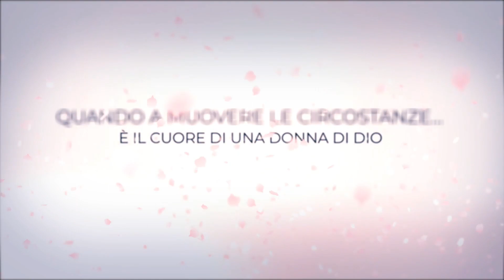Donne di fede | Un cuore Risanato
In collegamento con Luana La Rosa

In diretta il Lunedì, Mercoledì e Venerdì alle ore 14:00